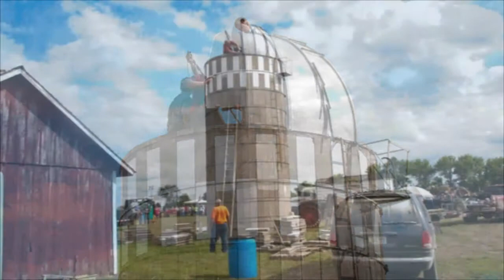Godfrey's summer visit